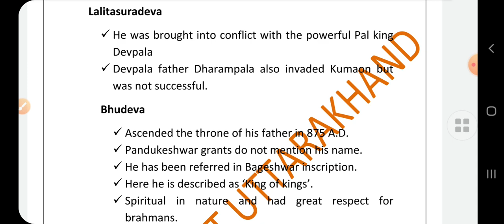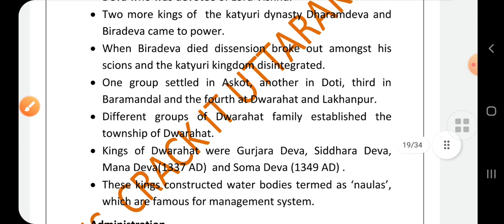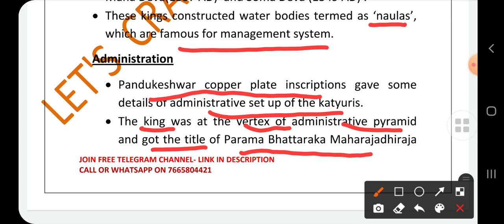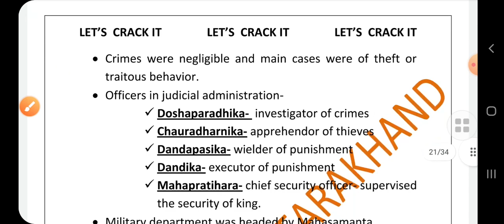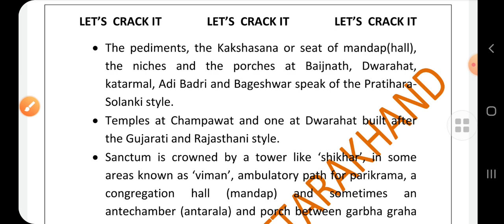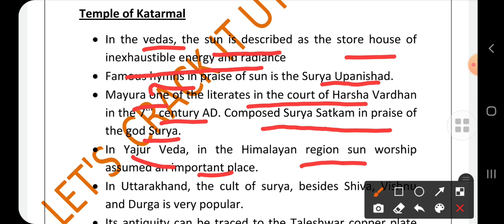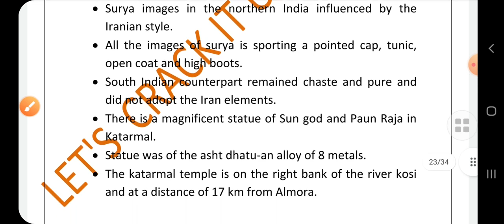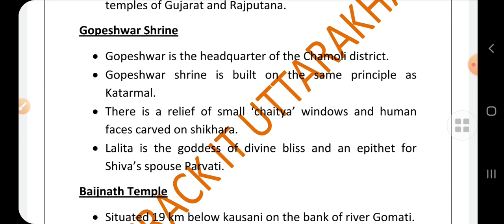POLITICAL HISTORY OF UTTARAKHAND||PART-4||IMPORTANT FOR UKPSC (PRE+ MAINS), UKSSSC VDO, VPDO,LEKHPAL